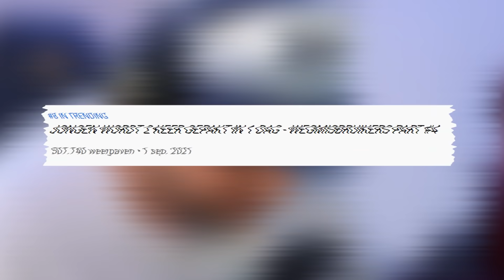POLITIE EN BESTUURDER KRIJGEN RUZIE MET DE DEUR - WEGMISBRUIKERS PART #5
VOLG ME OP TWITCH

Check de gear van Trust Gaming!